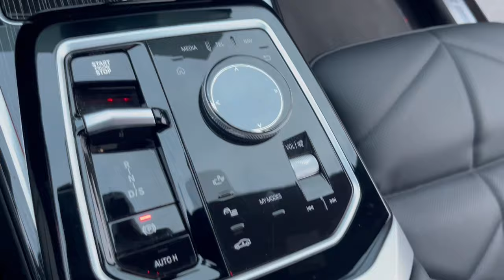BMW 740D M PAKET LAZER BIXENON PANORAMA 4x4 NAVI FULL EKSTRI